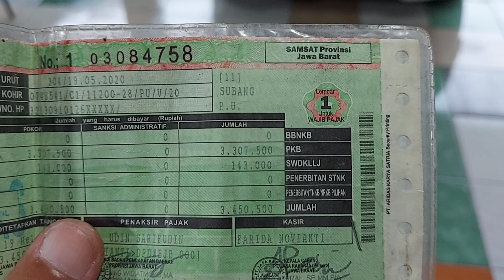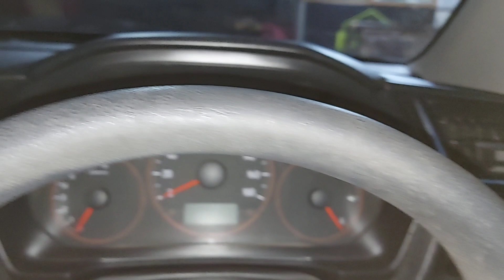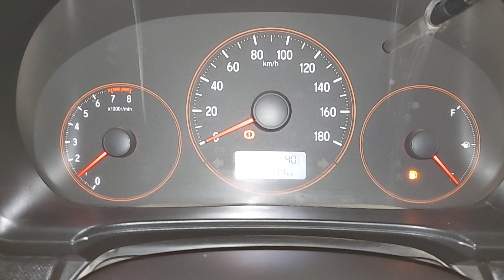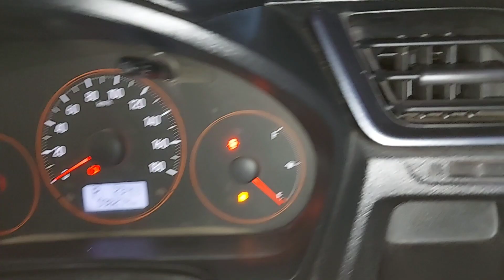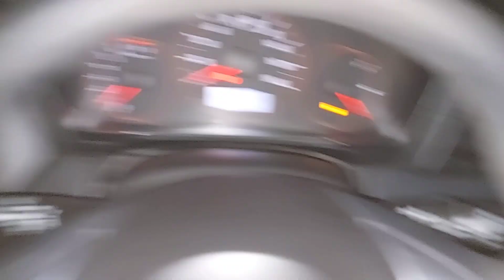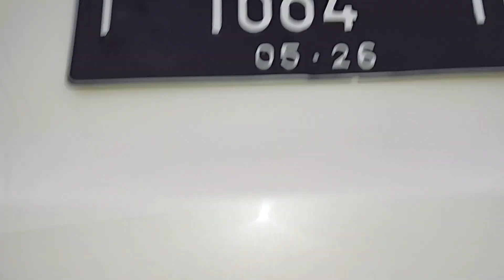Honda mobilio RS CVT th 2016 | low mpv harga merakyat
mobil sudah terjual / soldout